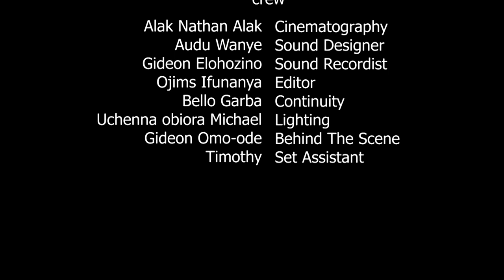Making Choices(short film)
A girl is promised a future with the boy she loves. But immediately she takes in, he denies her and her pregnancy. Angry, she takes a drastic decision that will change the course of their relationship. Find out if they work it out
D. O. P Alak Nathan Alak
Sound: Wayne Audu
Editor : Ojims Ifunanya
Director : Safiya Ajao